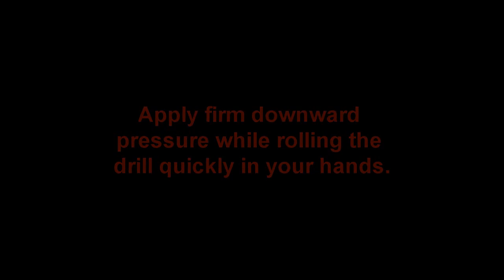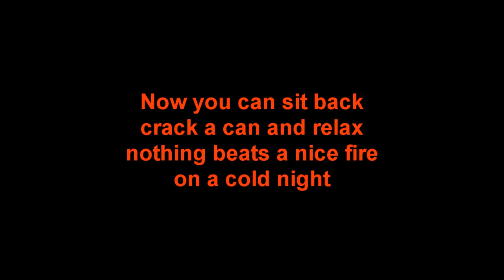Basic Firestarting - Friction Fire using Hand Drill in Australian Bush Part 2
Second Part of the instructional video showing how to put the parts together to make the actual fire.